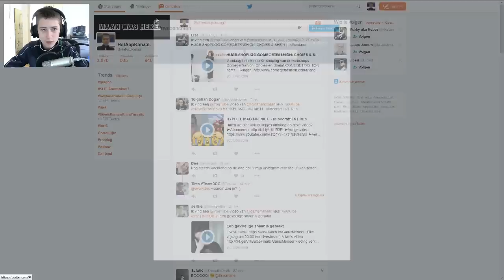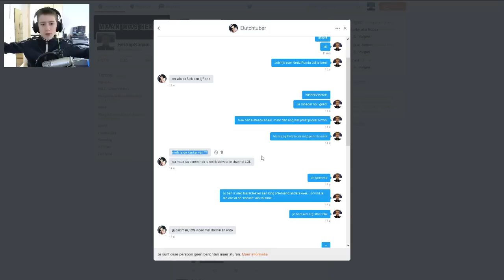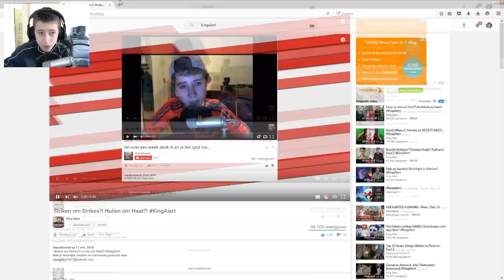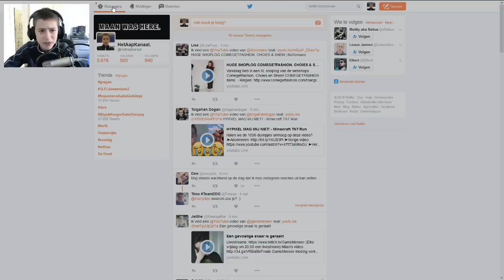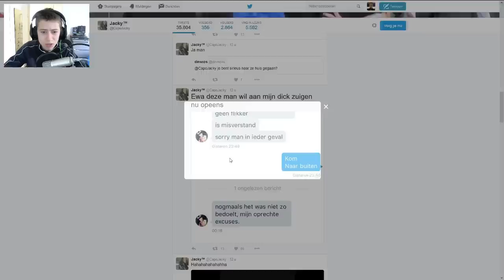RUZIE MET DUTCHTUBER - "NMTV IS DE KANKER VAN YOUTUBE"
➞ Hallo Mensen Maan hier!

Bedankt voor alle support!

➞ Hoi kijkers, ik ben Maan! De baas van dit vette YouTube kanaal! Op dit kanaal maken wij leuke game video's + soms wat andere video's! Ook staan wij er om bekend dat wij erg veeeel livestreamen!
En al deze vette shit is natuurlijk in HD kwaliteit!

Lateeeer!